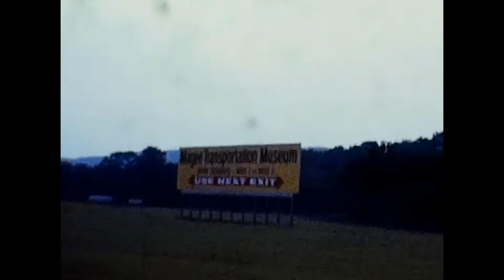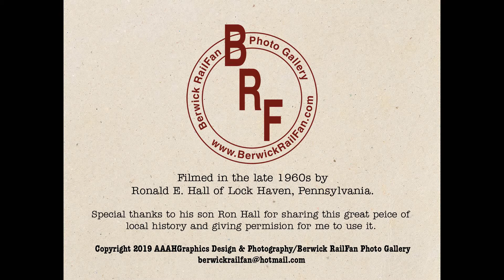Magee Transportation Museum - Home Movie 1968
The Berwick Railfan Photo Gallery presents An Excursion To Our Past:
A short film featuring the Magee Transportation Museum.